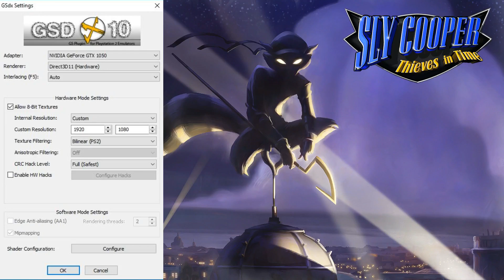[60 FPS] PCSX2 Emulator 1.4.0 | Sly Cooper and the Thievius Raccoonus [1080p HD] on GTX 1050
Core i3 6100 Skylake 3.7GHZ - 16GB RAM DDR4 - GTX 1050 2GB